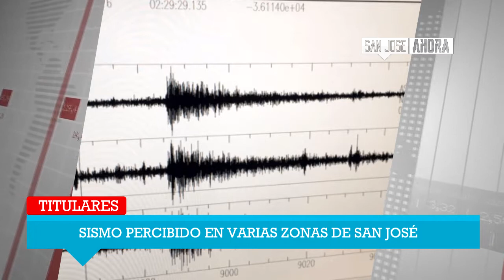Noticias viernes 25 de noviembre de 2016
Estas son las noticias que tenés que conocer de este viernes 25 de noviembre de 2016 en el departamento de San José.